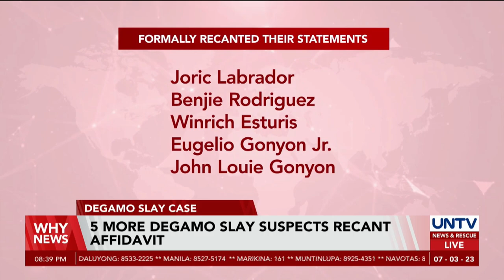5 more Degamo slay suspects recant affidavit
Five more suspects in the killing of Governor Roel Degamo formally recanted their sworn statements.

Meanwhile, the camp of suspended Negros Oriental 3rd District Representative Arnolfo Teves, Jr. believes that there is no evidence now that will link the legislator to the killing.